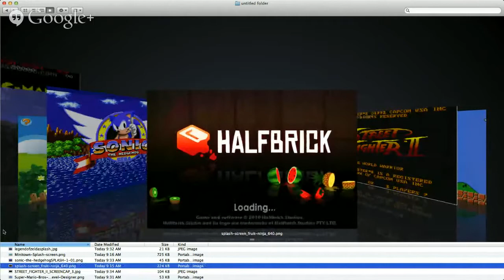Pursuitery: "Coding With Scratch" Game Publishing Hints Geekout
Join this Coding With Scratch challenge for free! Find out more at Pursuitery.com.